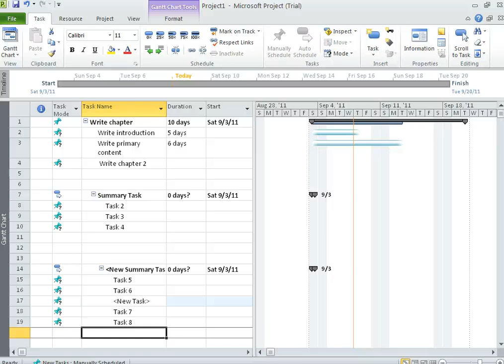16 - Enter and edit Task in a Project - Creating a Summary Task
This video continues from previous video.In this video you are going to learn how to add summary for a series of tasks.